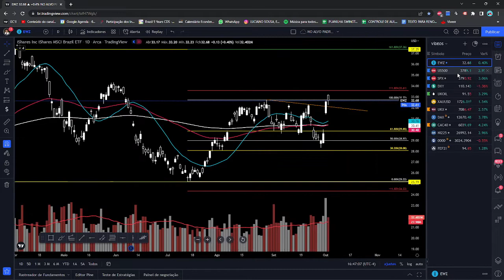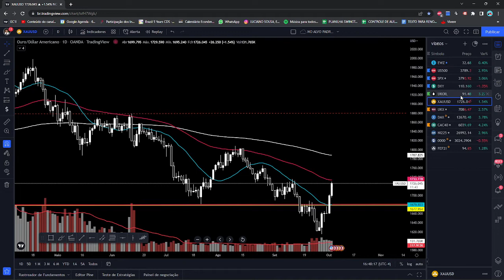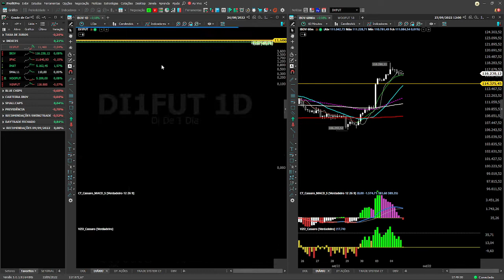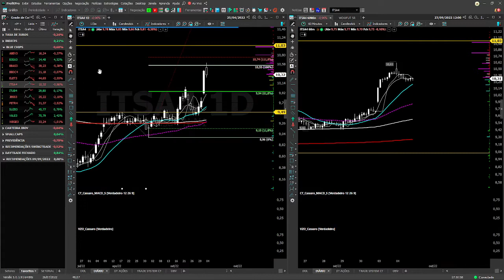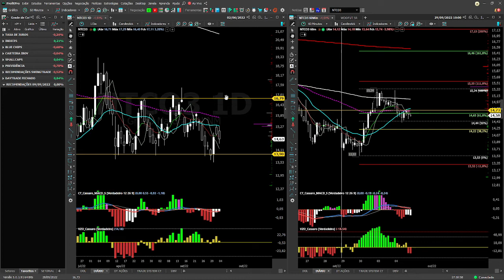CORREÇÃO NO MERCADO INTERNO - FECHAMENTO DIÁRIO 03/10/22